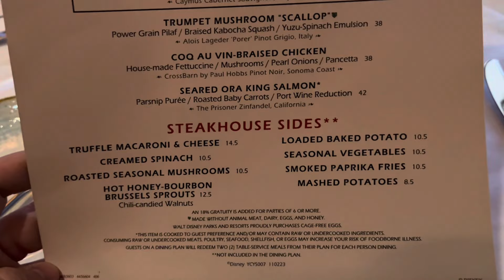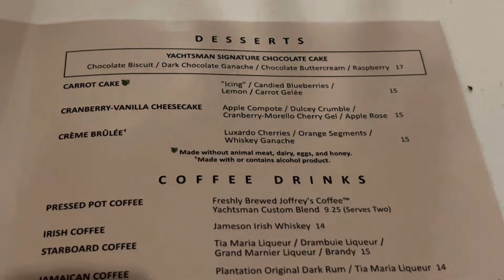Yachtsman Steakhouse at Disney’s Yacht & Beach Club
Table service, dinner only, signature dining, 2 credits on dining plan, French onion soup, Old fashion, Woodford Reserve. 14 ounce prime rib with Yorkshire pudding, Au jus, and horseradish cream. 12 ounce prime New York strip with loaded baked potato and peppercorn sauce. 22 ounce prime angus bone-in ribeye, gratin potatoes, red wine butter. Coq au vin braised chicken, house-made fettuccine, mushrooms, pearl onions, pancetta. Truffle macaroni & cheese.

Cape Verde by Scandinavianz © / scandinavianz
J Track Info:
Title: Cape Verde by Scandinavianz
Genre and Mood: Dance & Electronic + Inspirational
• Available on:
YouTube: • • Scandinavianz - Cape Verde (New...
YouTube Music: • • Scandinavianz -
Cape Verde (New...
c Contact the Artist:
Scandinavianz:
• / scandinavianz
© / thescandinavianz
/ scandinavianz
@ / scandinavianz